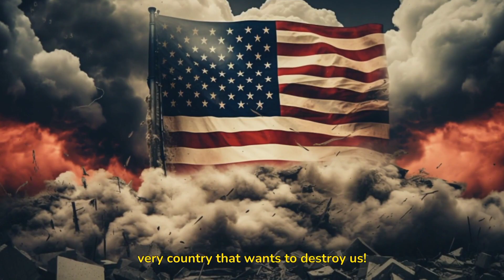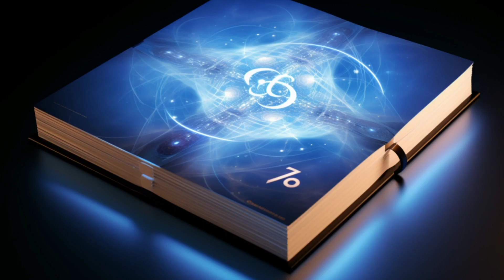Biblical End of The World Signs UNFOLDING BEFORE OUR EYES!